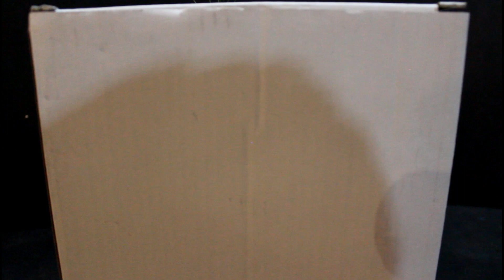El piñonero murió?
En este vídeo descubriremos que paso con el pino piñonero que se trasplanto.